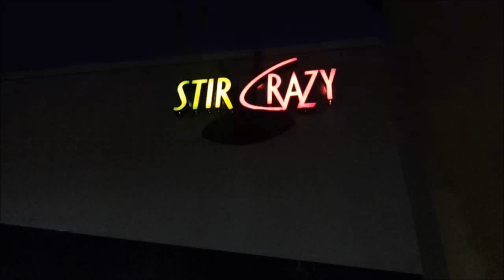My Birthday Dinner at Stir Crazy 1.7.12